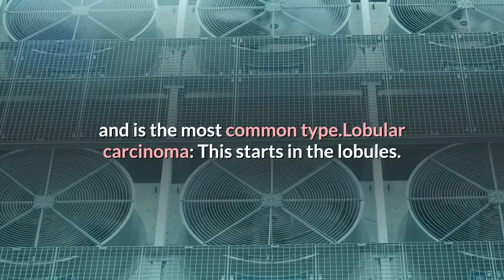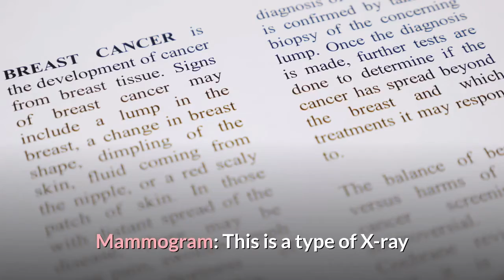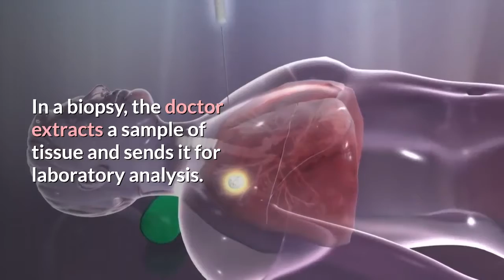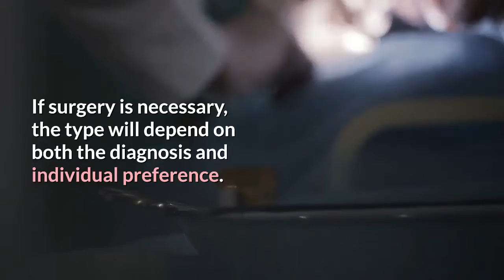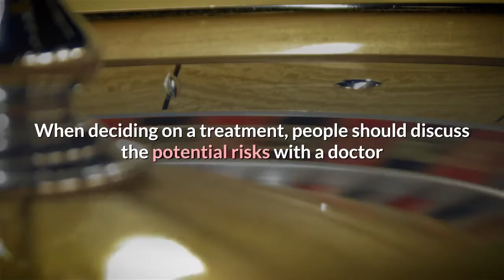Breast Cancer:(Types And Treatment)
THIS VIDEO IS FOR YOUR INFORMATION TO YOUR HEALTH AND OTHER IDEA FOR YOUR BODY.

Everyone wants to stay healthy. Many people do not get a lot of the problems have been resolved. The channel has to be created about your physical OR Medical problem AND SELF CONSCIOUS . We should be able to solve the problem on our side. stay with us .

YOU ARE AHEAD TO SOMEBODY IF YOU  WATCH THIS VIDEO .. Please share to your Love one. THANK YOU

 ALSO I HAVE SOME LINKS THAT YOU CAN  CHECK TO HAVE A HEALTHY BODY I  HOPE I HELP YOU MY FRIEND